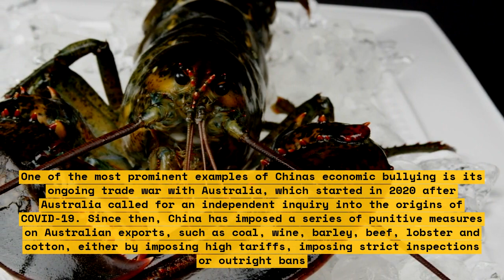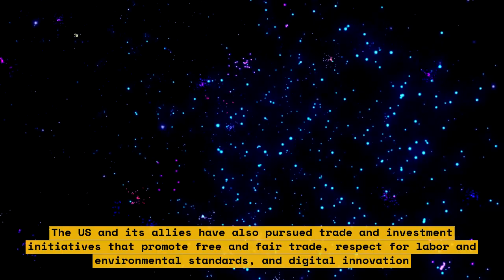How the U.S. and Allies Are Fighting Back Against China's Economic Bullying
In this video, we explore how the U.S. and its allies are fighting back against China's economic bullying. We discuss the challenges posed by Beijing and how U.S. alliances are postured to manage them. We also examine how China is leveraging its economic prowess to exploit both domestic and international fissures within the alliance network.